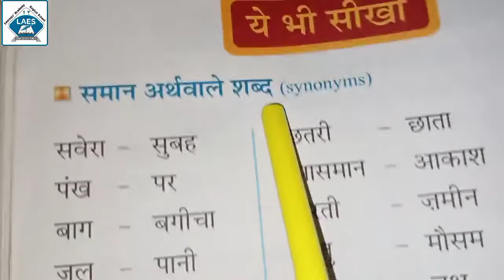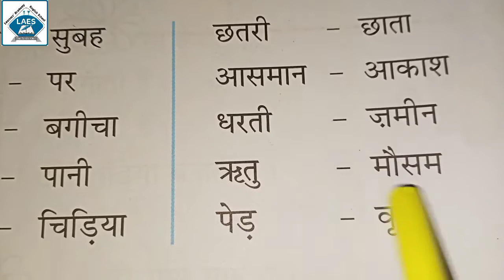Std 1st Hindi Grammar: Saman Arth Vale Shbad